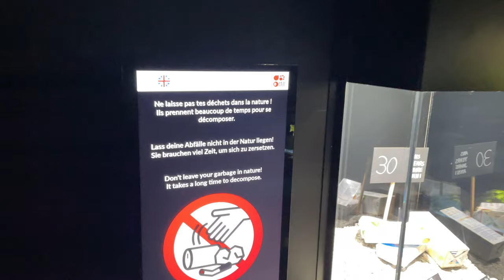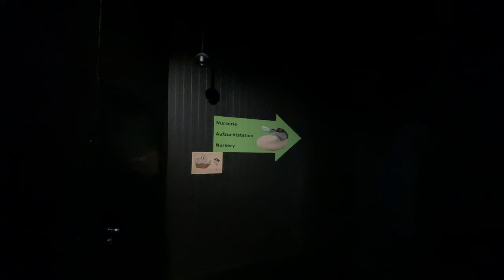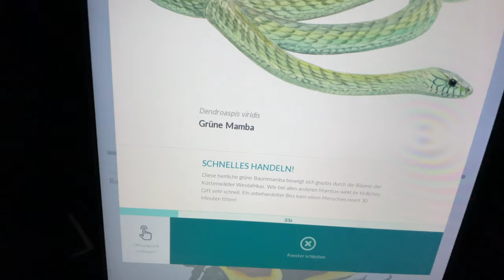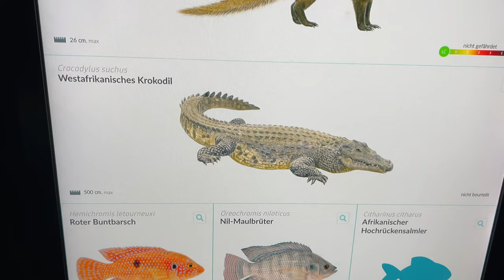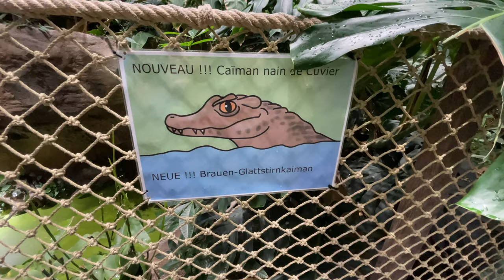Aquatis Lausanne 2023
-übernachtung im Hotel nebenan
-Besuch Aquarium

dankeschön